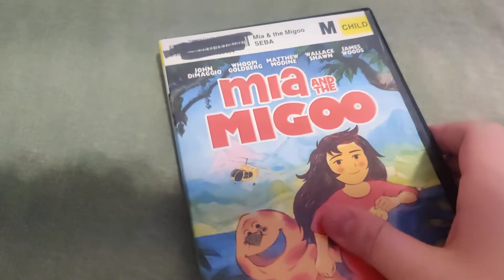Mia And The Migoo DVD Overview!